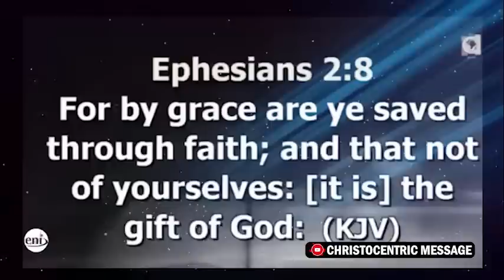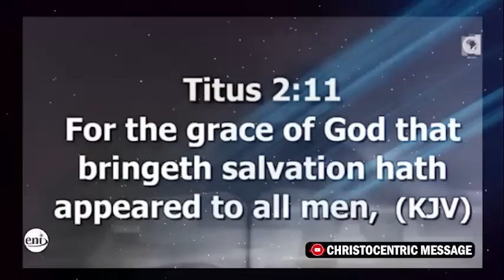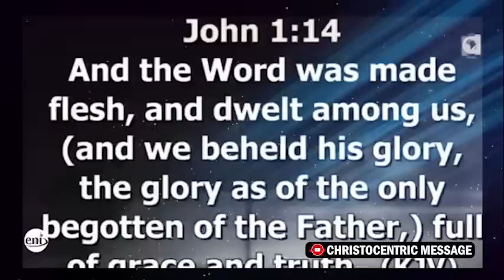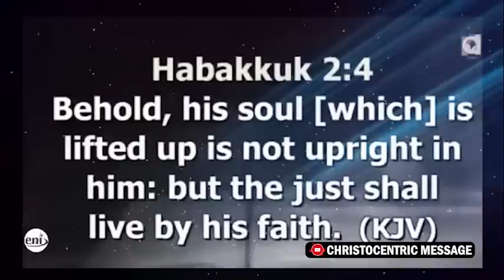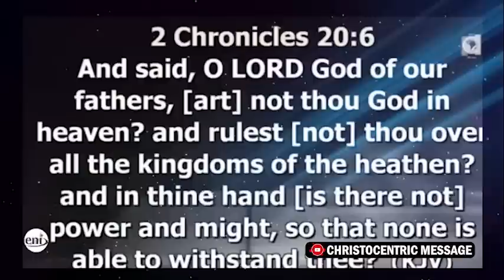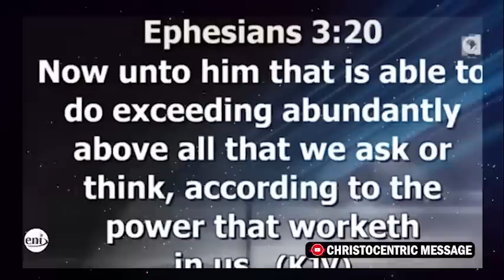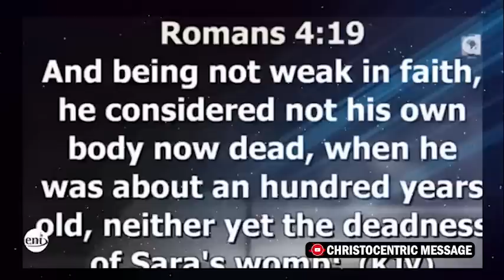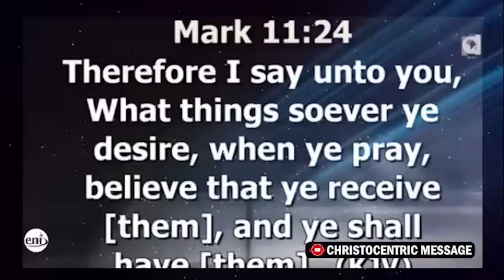SECRETS FOR GOD TO WORK MIRACLES and GRACE IN YOUR LIFE - Apostle Joshua Selman